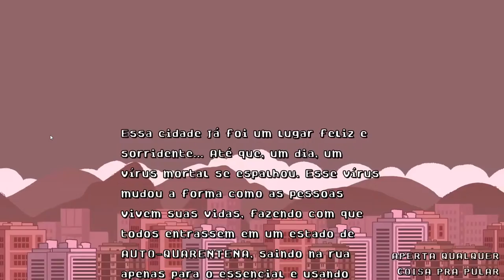ANGEZOCKT - 🧬 Punhos de Repúdio - Corona Leugner bekommen Blaue Augen & Dicke Backen Demo Deutsch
💎Story / Inhalt
The new brawl game has arrived so that you can let out all the anger that you kept in your heart! Spanking suckers was never this satisfactory!

Genre: Beat EM Up
Entwickler: BrainDead Broccoli
Publisher: BrainDead Broccoli